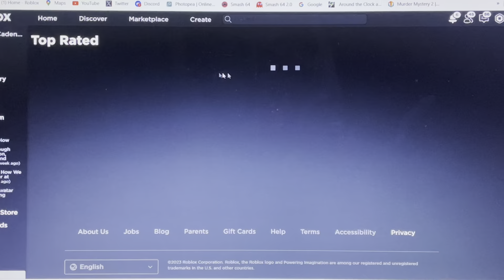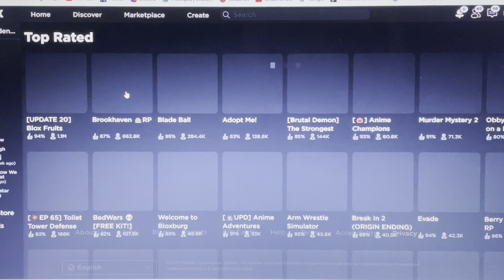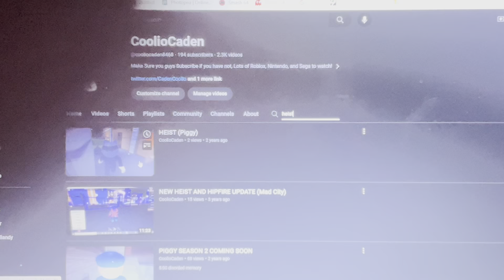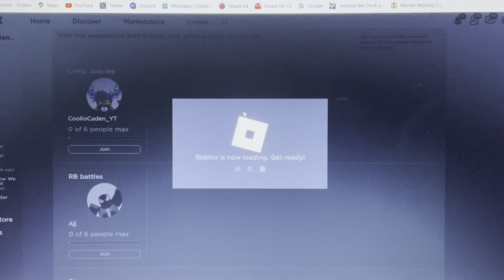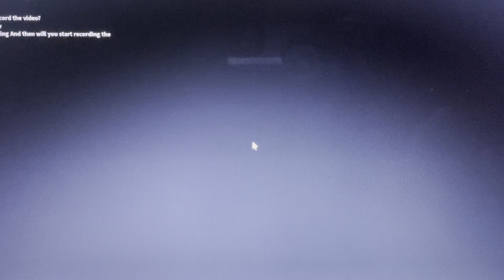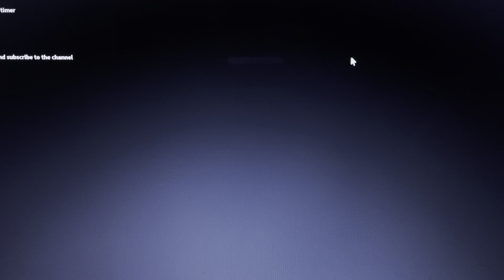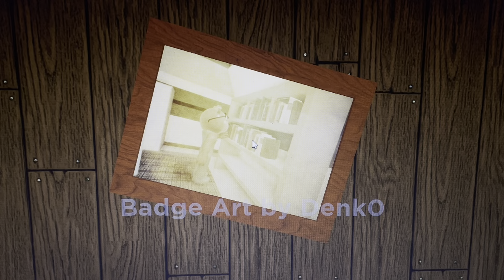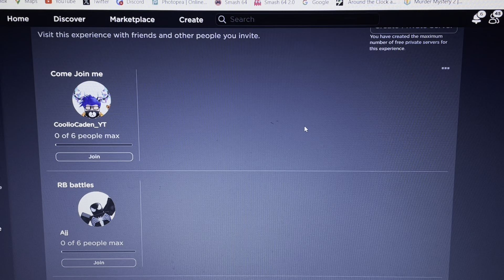1 YEAR SINCE A PIGGY CHAPTER